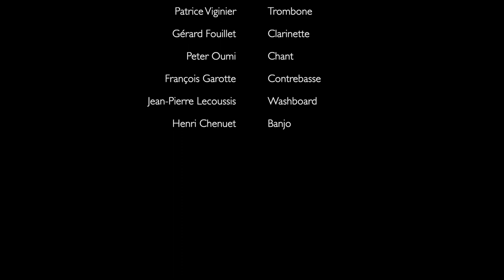Cotton Voice *On the sunny side of the street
Cotton Voice (de g à d) :
Patrice Viginier Trombone , Gerard Fouillet Clarinette, Peter Oumi Chant, François Garotte Contrebasse, Jean-Pierre Lecoussis Washboard , Henri Chenuet Banjo.